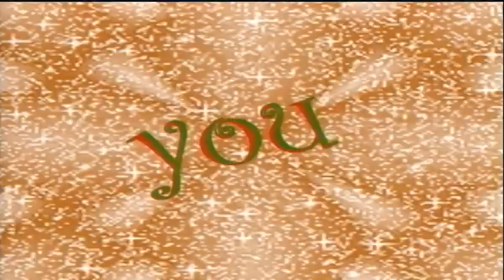BASH TV 12/15/2021